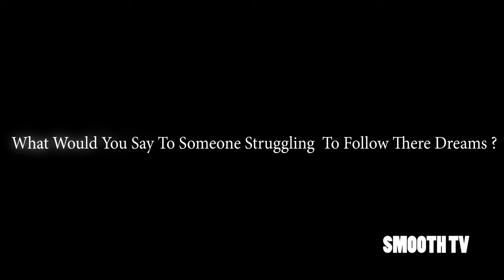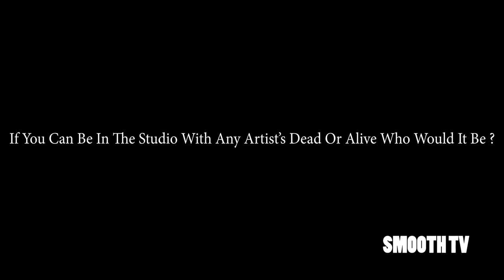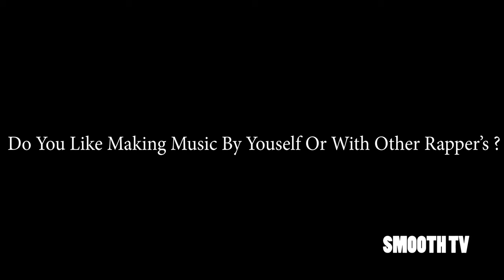' SMOOTH TV Present's " UnoAli (FULL INTERVIEW) East Coast / NJ ShotBySmooth 2022